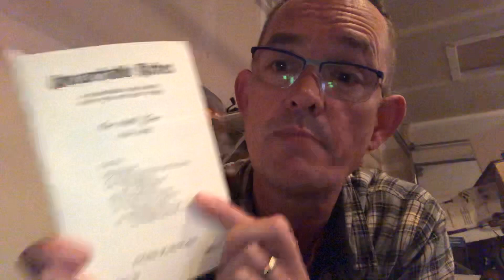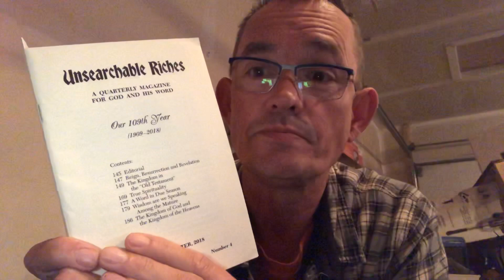True Spirituality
Minors In Christ will be made to Stand
Romans 14:4